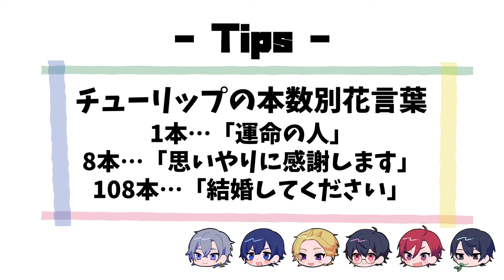花王（はなおう）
■Safal!A / さふぁりあ
中高の同級生6人組で結成した実況グループ。Minecraftを中心に、自分達が心から楽しいと思える「アソビ」を開発しています。